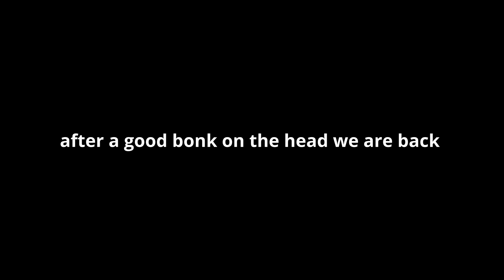Let's play at dead of night [ft. Rabies, menfollo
this is my most edited video I have done so far.